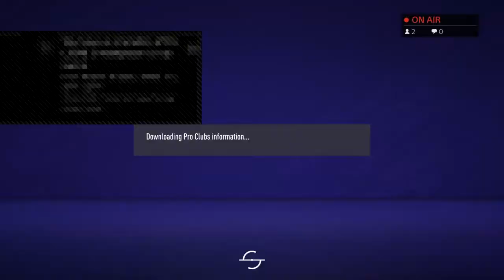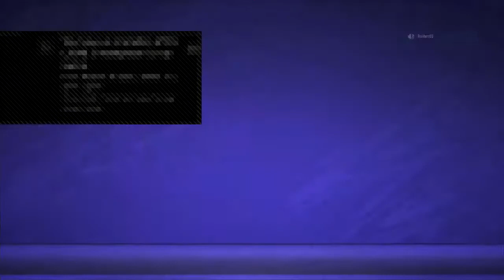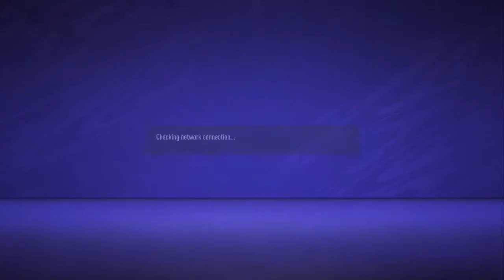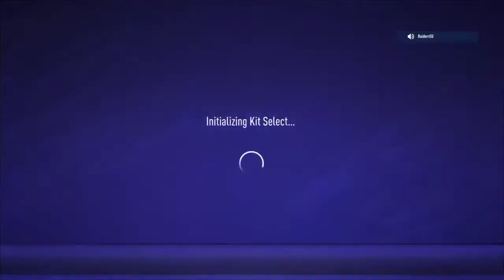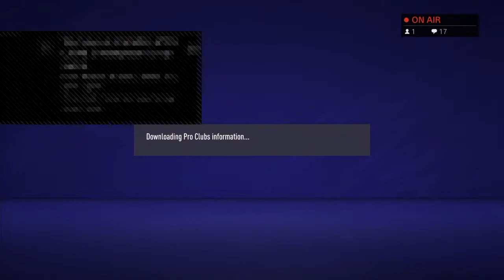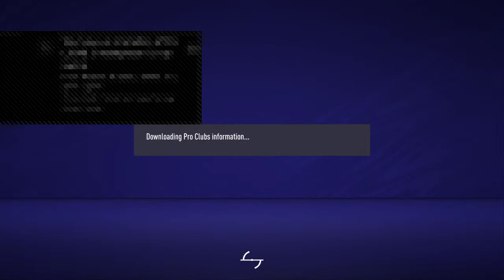The best defender pro clubs PS4